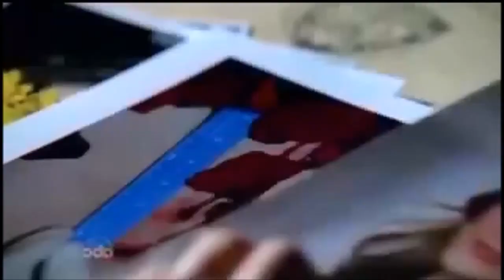Castle and Beckett Cuffed